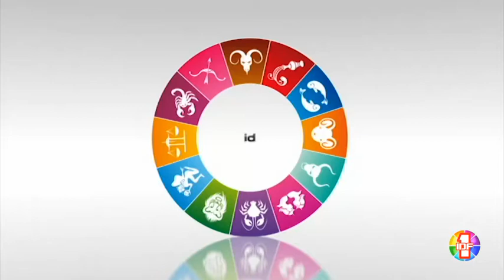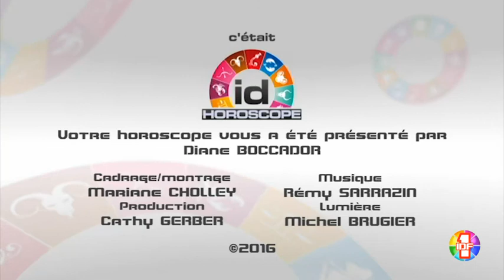Horoscope du 29 Février 2016 par Diane Boccador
Horoscope du 29 Février 2016 par Diane Boccador en partenariat avec etoiledevenus.